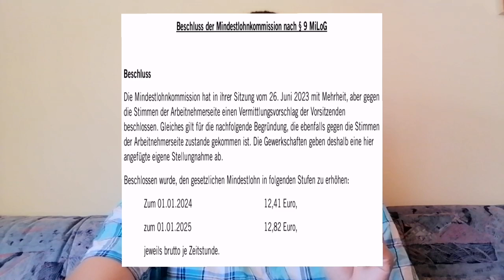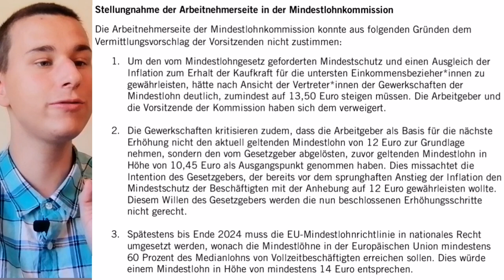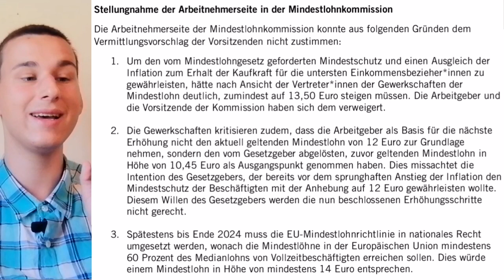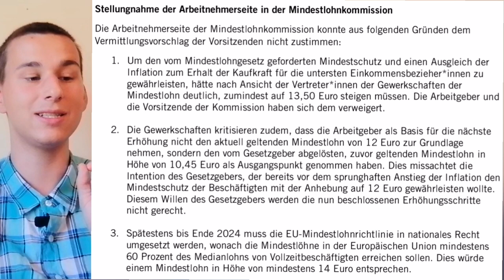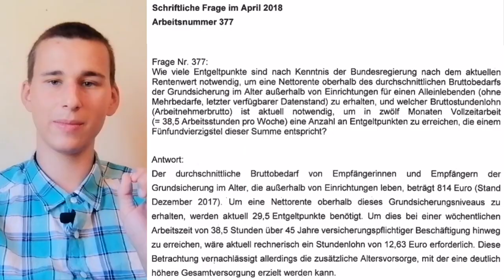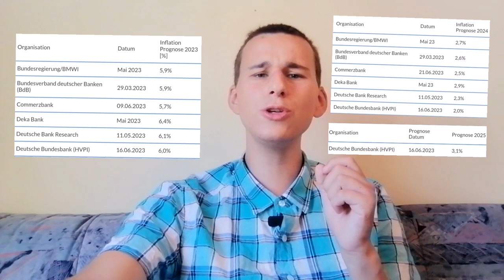Skandal um den Mindestlohn - Olaf Scholz und die SPD brechen ihr wichtigstes Wahlversprechen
SPD und Grüne kassieren ihr wichtigstes Wahlversprechen durch die Hintertür wieder ein. Der Mindestlohn soll langsamer steigen, als es die Erhöhung auf 12€ bedeuten würde.

Kapitel
0:00 SPD täuscht ihre Wähler
4:15 Mindestlohn von 12€ wird durch die Hintertür einkassiert
7:16 Warum der Mindestlohn auf 16€ steigen muss!